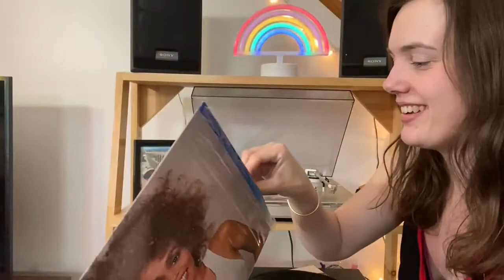Miss G's Record Player! music 1930 - today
Repost from remote learning 2020